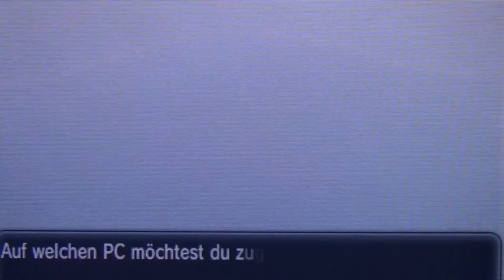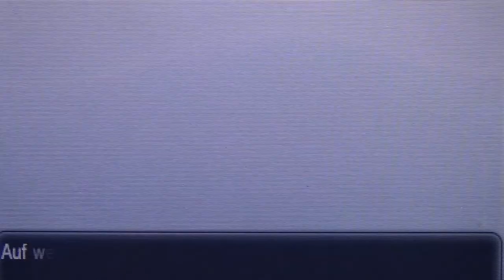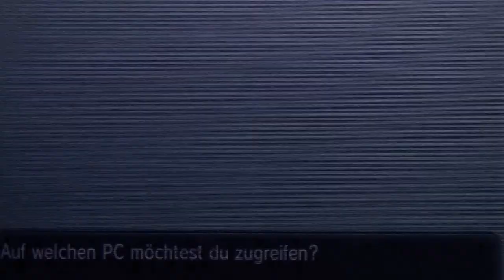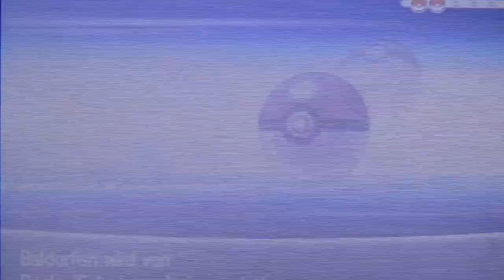POKEMON Y #23 * Lucario und die Mega Entwicklung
Pokèmon Y (again) Part 23 Lucario und die Mega Entwicklung